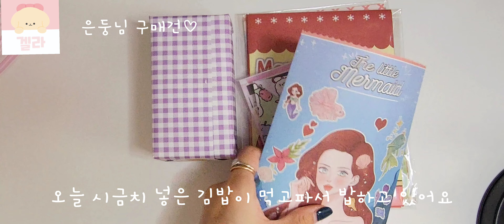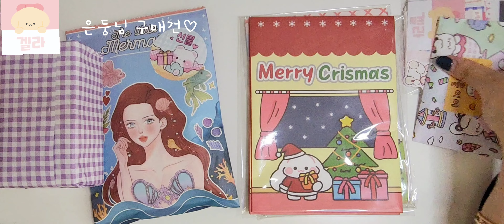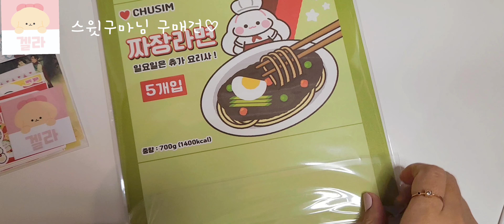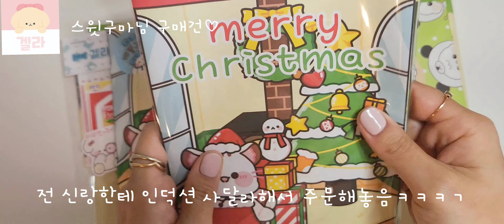포장만해요/포용계에오신걸환영해♡/깜짝이벤트기다리세요!/구성영상요청/도무송덩어리포장